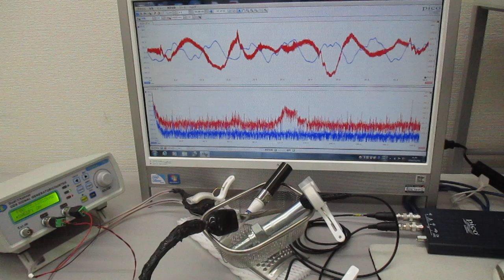洗浄カゴ・トレイの相互作用を利用するための超音波伝搬状態計測実験 ultrasonic-labo